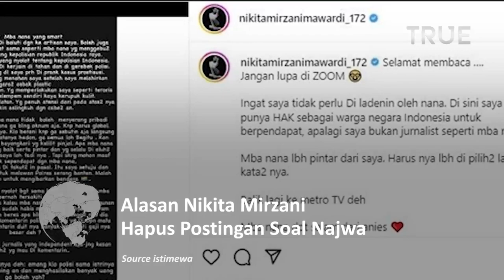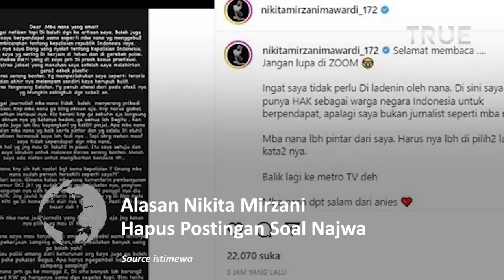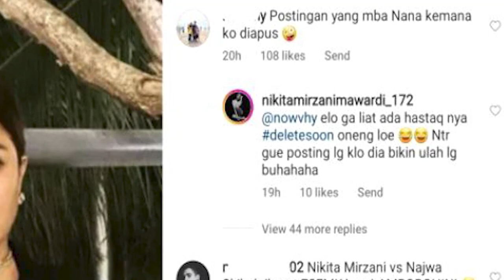Alasan Nikita Mirzani Hapus Postingan Soal Najwa Shihab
Aksi Nikita Mirzani yang berkali-kali menyentil Najwa Shihab usai jurnalis tersebut mengkritik polisi masih menjadi sorotan publik.

Namun, baru-baru ini warganet memergoki bahwa Nikita Mirzani telah menghapus postingannya tersebut.

Padahal, sebelumnya Nikita Mirzani begitu berani melontarkan kritikan pedas dan tajam kepada Najwa Shihab pada unggahannya tertanggal 16 September 2022.

“Mbak Nana kenapa sih kok nyolot banget sama kepolisian? Emang Mbak Nana sudah pernah tersakiti seperti saya?? Saran dari saya, gimana kalau Mbak Nana komentarin pembangunan Gubernur DKI Jakarta yang sudah habis masa jabatannya, program pembangunannya udah beres apa belum!” tulis Nikita Mirzani.